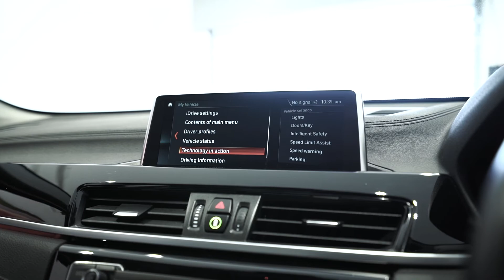BMW X1 sDrive 18i xLine 5dr - PE69XTY - Lloyd BMW Blackpool